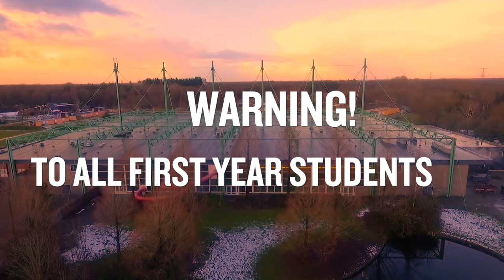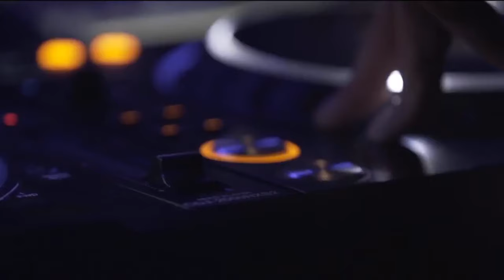IC promovideo 5 0